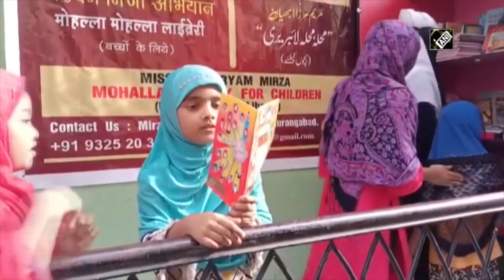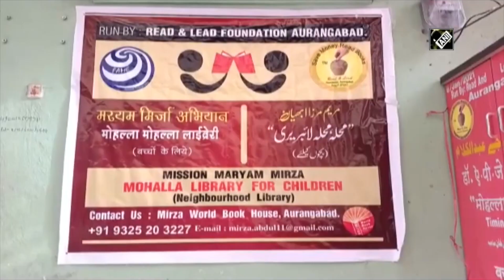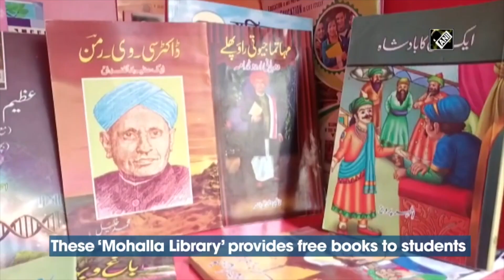Class 6 Student Opens ‘Mohalla Library’ In Aurangabad’s Slum Areas | Catch News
A Class 6 student, Mirza Mariyam, opened ‘Mohalla Library’ at 11 locations in slum areas of Aurangabad. Mariyam opened these libraries with the help of her father. Each library has around 500 books. When Mariyam was asked how the idea of opening libraries crossed her mind, she said that due to COVID pandemic, schools are closed and children in her neighbourhood used to play throughout the day.